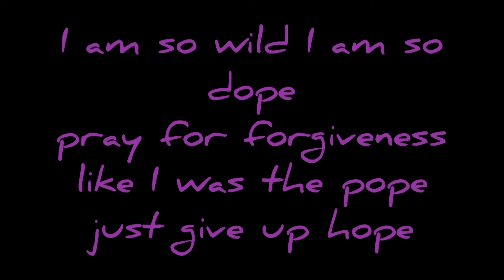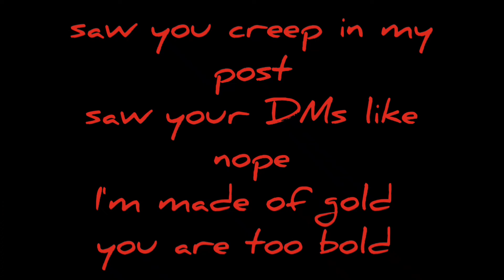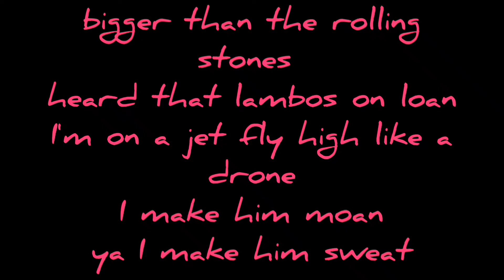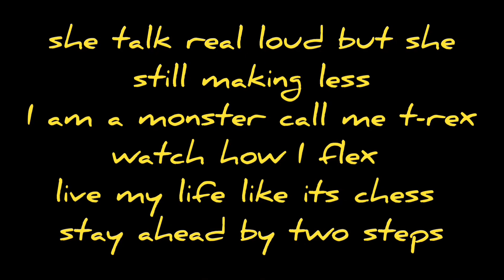Daisy Hernandez - Mrs. West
lyrics for sale indo not own beat. I am aware I have a terrible voice but I have to promote. have a great day🌼